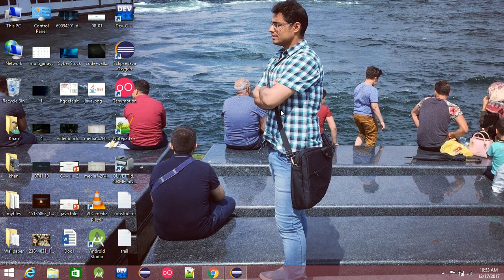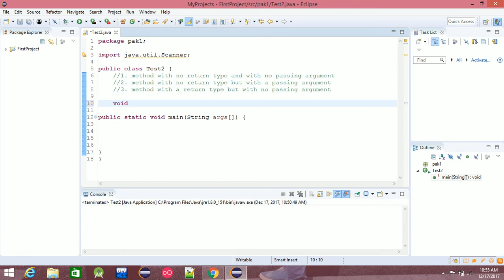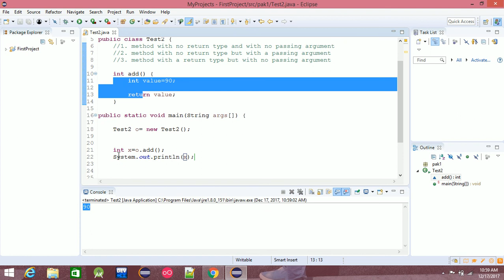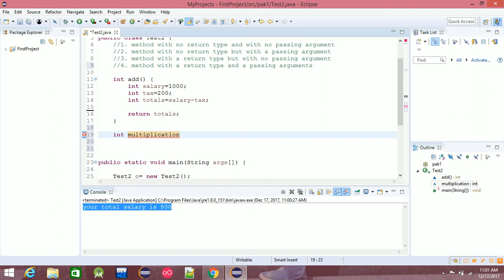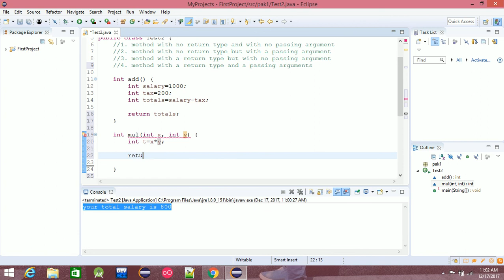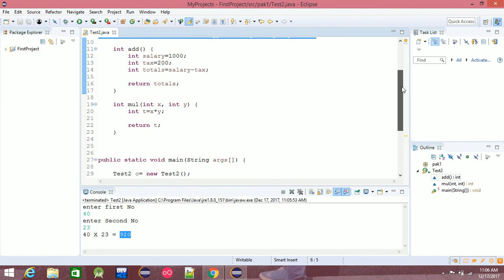java basic tutorial in pashto #23: Method 3